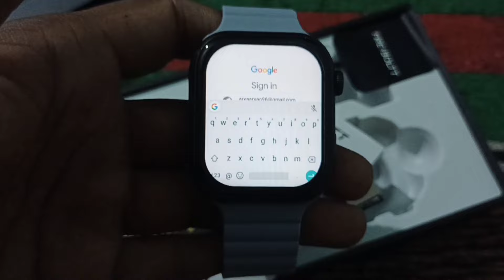FIRE-BOLTT Dream Wi-Fi+4G SIM Android OS Wristphone? My Honest My First 24 Hours FIRE-BOLTT Dream!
Ever dreamt of a watch that could do everything your phone does? Well, wake up, because the FIRE-BOLTT Dream is here!  This isn't just a smartwatch, it's a full-blown wristphone with Wi-Fi, 4G, and Android OS. Ditch your bulky device and strap on freedom!
Is the FIRE-BOLTT Dream the ULTIMATE All-in-One Smartwatch? My Honest Review!
From Phone to Wrist: My First 24 Hours with the FIRE-BOLTT Dream!
Can THIS Smartwatch Replace Your Phone? FIRE-BOLTT Dream Deep Dive!
How to Use the FIRE-BOLTT Dream Wristphone: A Complete Guide
FIRE-BOLTT Dream Review: The Best Android Smartwatch in 2024?
What You Need to Know About the FIRE-BOLTT Dream Wristphone
FIRE-BOLTT Dream vs Apple Watch: Which One is Better?
The Ultimate FIRE-BOLTT Dream Wristphone Unboxing and Review